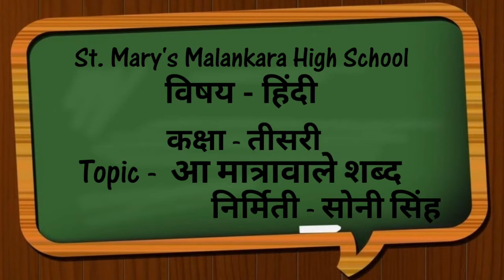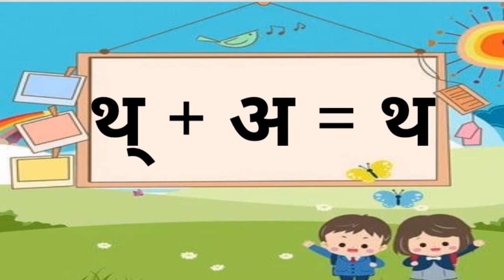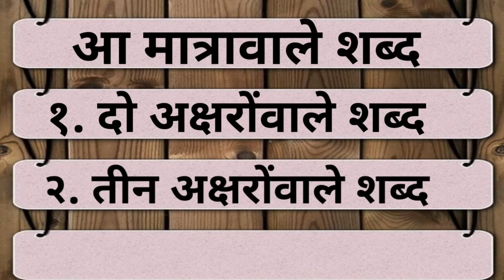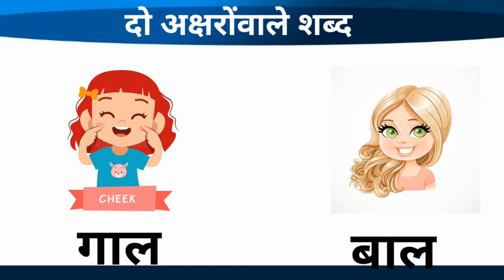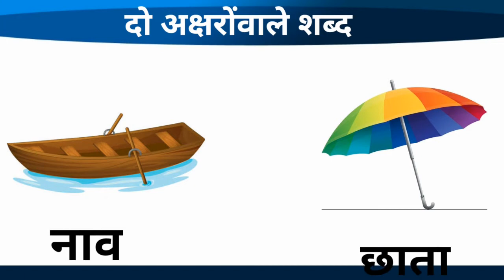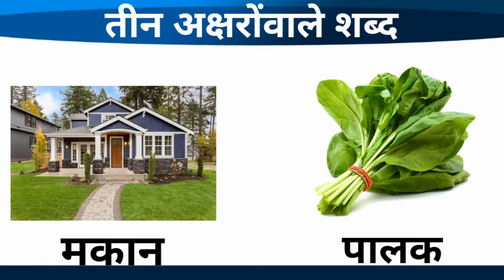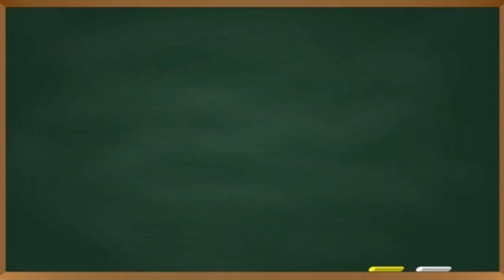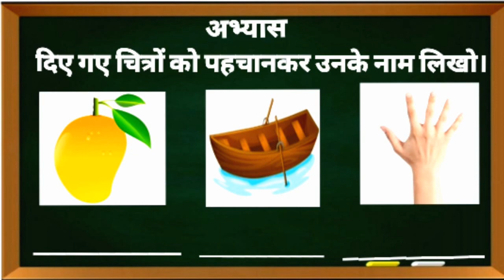Standard: III, Subject: Hindi, Topic: Aa Matrawale Shabd.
This Video is Presented by Sony Singh, explaining the topic "Aa Matrawale Shabd" for standard III.